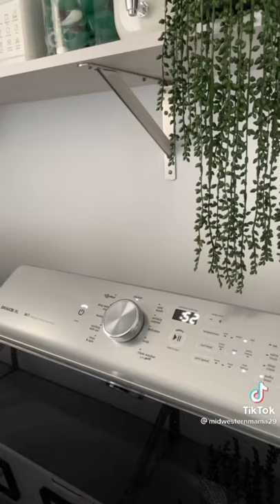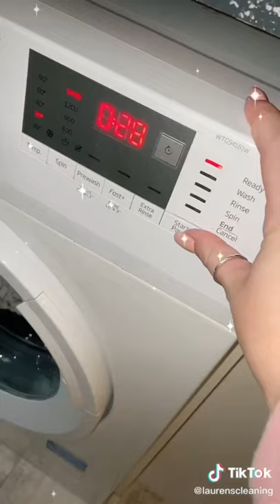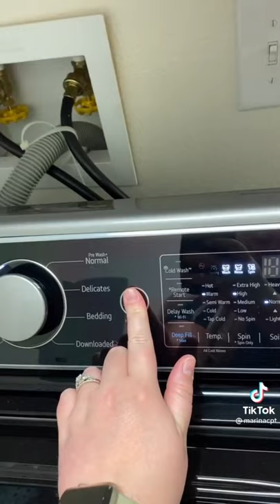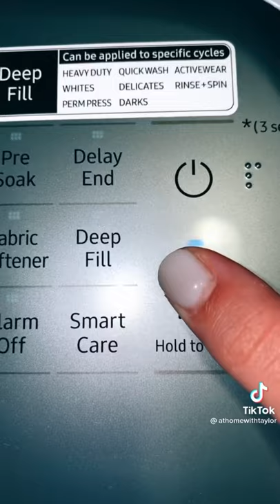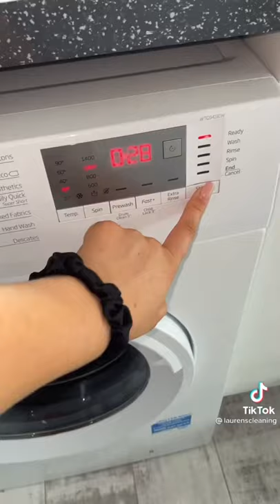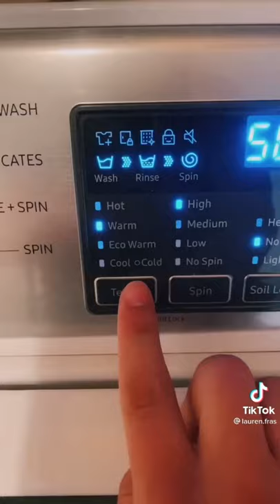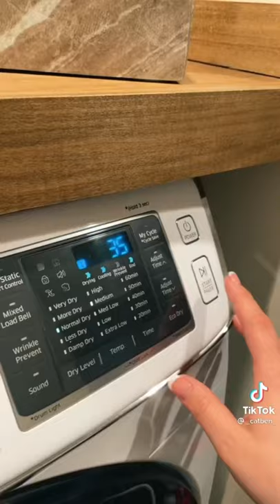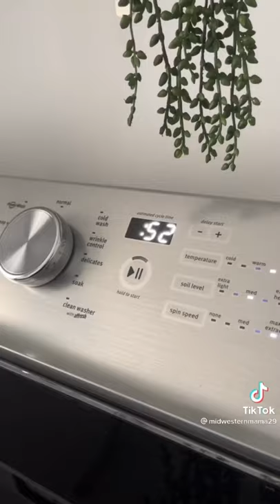Relaxing Laundry ASMR TikTok Compilation 🧺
Relaxing ASMR Laundry Routines